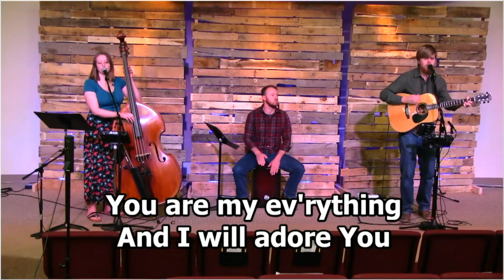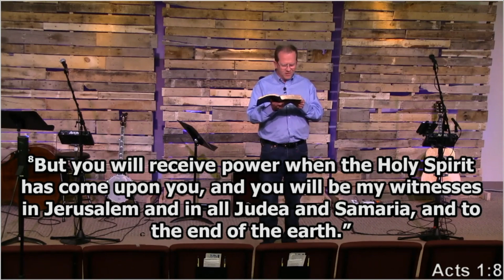Go!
Acts 1:1-11

Living Water Bible Fellowship exists to lead people into a life changing and ever growing relationship with Jesus Christ. Thank you for joining us today.